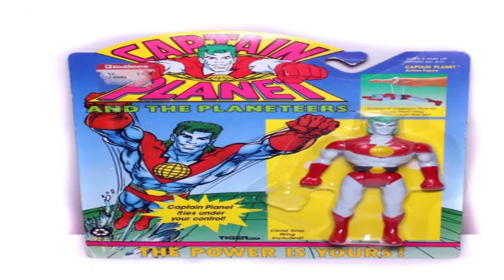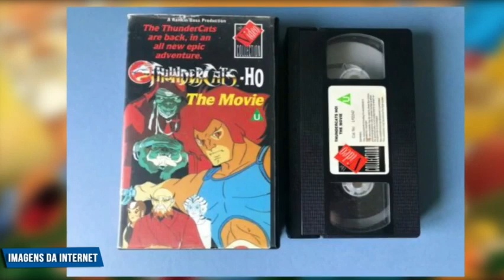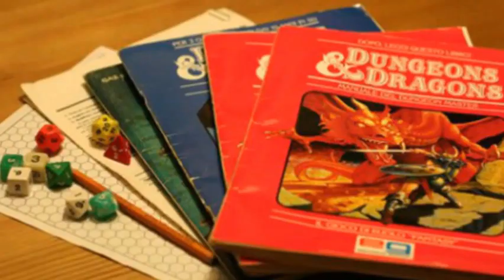5 DESENHOS XOU DA XUXA anos 80 e 90s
5 DESENHOS XOU DA XUXA